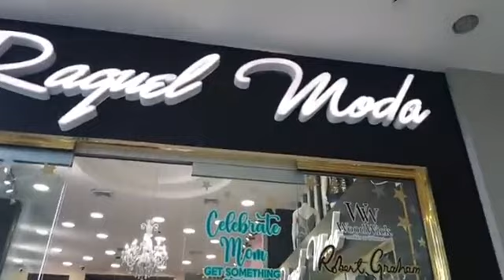May 7, 2022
IAN ALLEYNE WAS LIVE AT RAQUEL MODA AT C3 MALL SAN FERNANDO, SATURDAY 7TH MAY, 2022, WHERE THEIR MOTHER'S DAY SALE IS ON AND ENDS AT THE CLOSE OF THE STORE.

ALSO, IF YOU BRING A FRIEND AND YOU HAVE A COMBINED PURCHASE OF $800 OR MORE, YOU IMMEDIATELY BECOME ELIGIBLE TO WIN THEIR MOTHER'S DAY HAMPER.

WINNERS ARE CHOSEN TONIGHT, SATURDAY 7TH MAY, 2022, MERE HOURS BEFORE MOTHER'S DAY.

BRAND NAME ITEMS IN THE HAMPER INCLUDES: VICTORIA SECRETS, PURE ORGANIC AND RAQUEL ANGELINA.

COME ON DOWN TO RAQUEL MODA'S ONLY BRANCH AT C3 MALL IN SAN FERNANDO TO CASH IN ON GREAT BARGAINS FOR THIS MOTHER'S DAY.